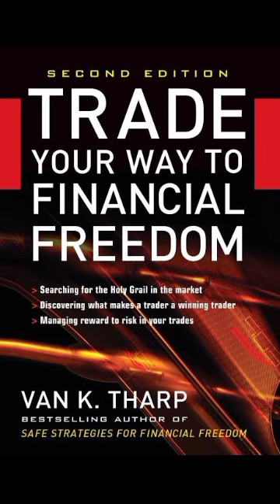Book: Trade Your Way to Financial Freedom by Van K. Tharp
Brief Summary of Book: Trade Your Way to Financial Freedom by Van K. Tharp